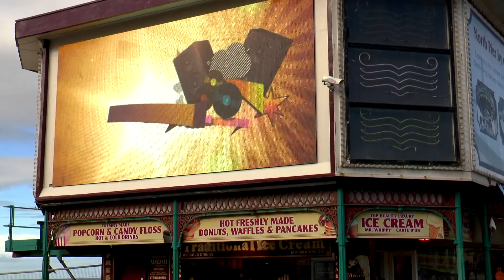BLACKPOOL AND TOP OF THE TOWER TOUR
Filmed from the top of Blackpool Tower and surrounding areas, including walking on glass panels over 400 feet in the air. Including low light shots inside the Tower Ballroom all set to the score SKYWAY which was composed specifically for this.

Related:
Tracking the Trackers
Tracking Tim Tracker
Spotting Tim Tracker
Tim and Jen Tracker Spotted.
Magic Kingdom Part 10 DJI Osmo
Geoff Dean At The Magic Kingdom